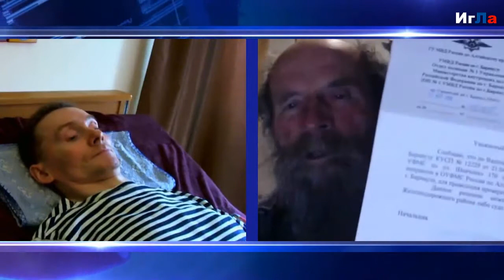Соф.3:5 «беззаконник не знает стыда». Неверие поповское. 01.05.2015